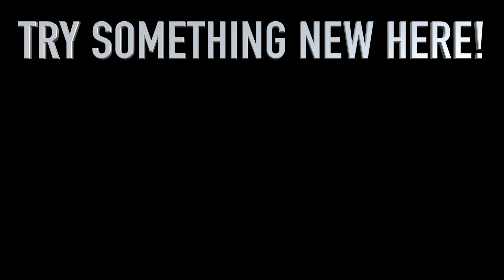I GOT MORE BARS!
Wassup yall! Another video of me blackin on a beat

I decided that I'm gunna drop a mixtape by the end of 2021. It's gunna be amazing to me. I'll drop the tracks on youtube.

Stay cool and dont forget to trySomethingNew